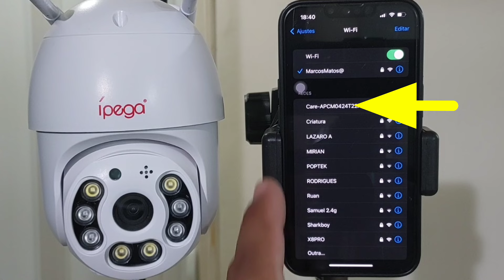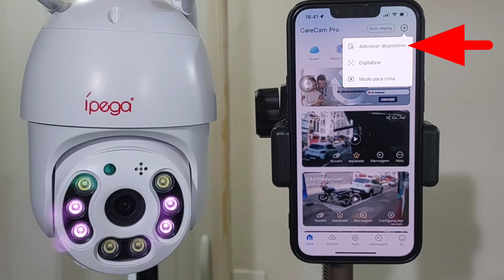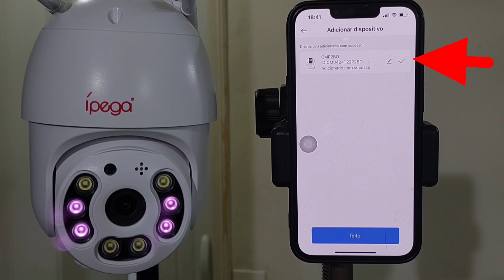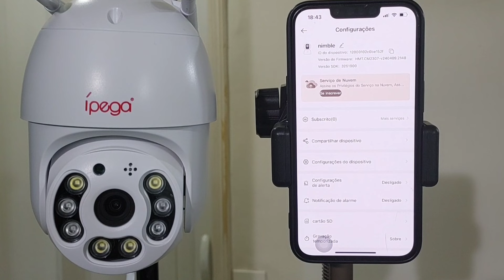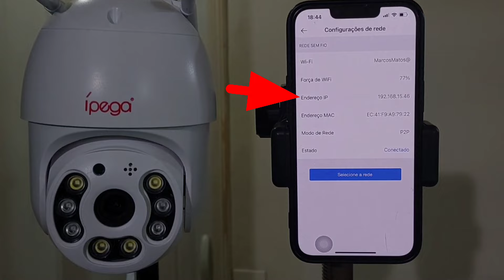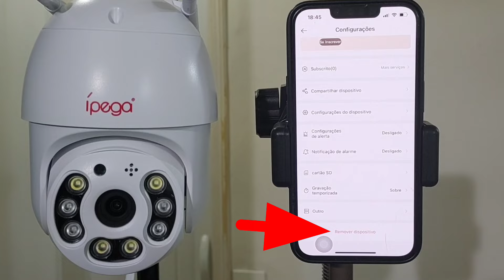ÍPEGA Câmera KP-CA 211 como configurar pelo Bluetooth aplicativo: CareCam Pro